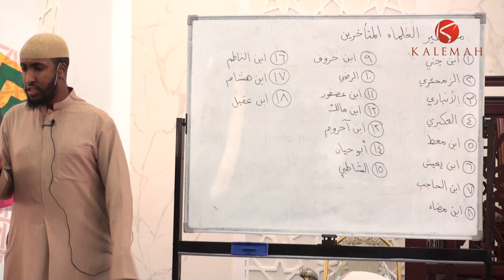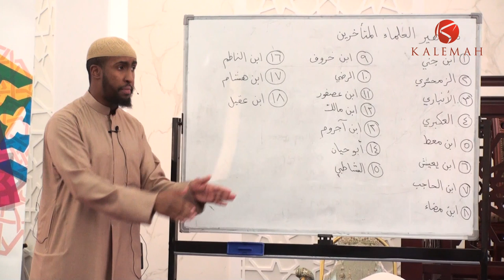Part 5/5 || An Introduction to Arabic Grammar || Ustadh Abdulrahman Hassan